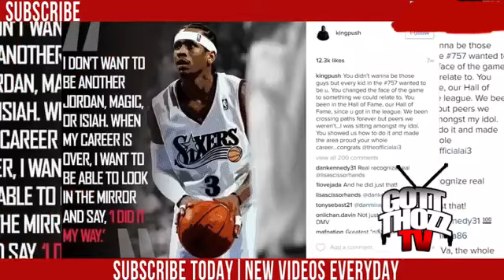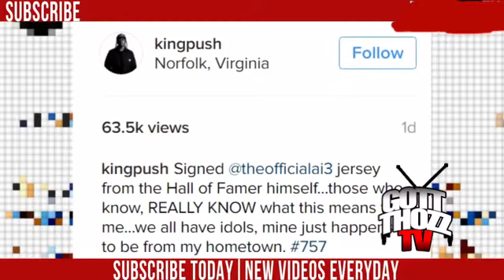Rapper Pusha T Gets Drunk At Obama Birthday Party In The White House! "ANYTHING IS POSSIBLE!"